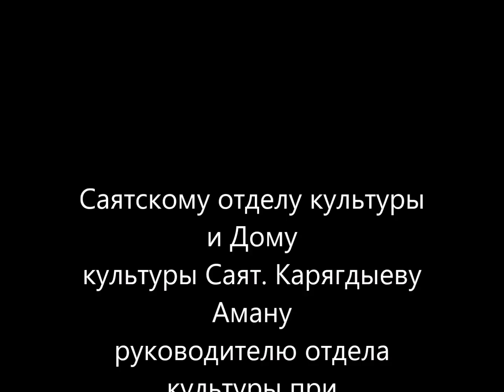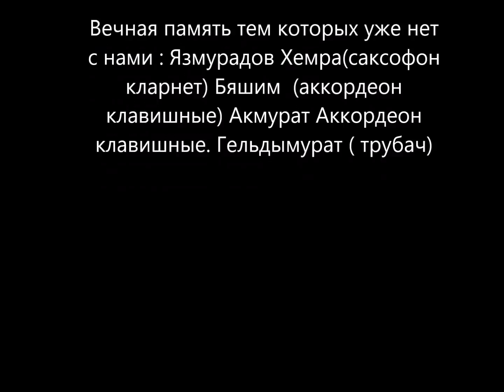посвящается музыкантам Саята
Этот клип посвящаю  талантливейшим музыкантам Саята: Директорам ,педагогам и ученикам Саятской детской музыкальной школы, а также музыкантам районного дома культуры, и народному ансамблю "Бал Саят"